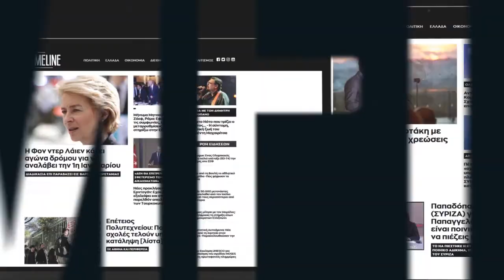Αρχ. Ιερώνυμος: Θα ήθελα να εμβολιαστώ από τους πρώτους, αλλά δεν μου το επιτρέπουν οι γιατροί μου